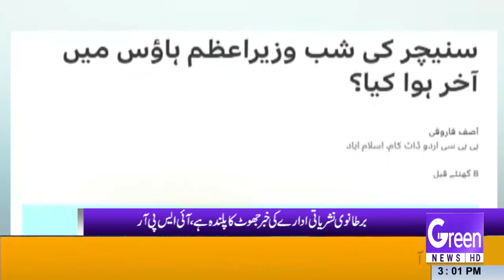GREEN NEWS | HEADLINES | 03 PM | 10-04-2022